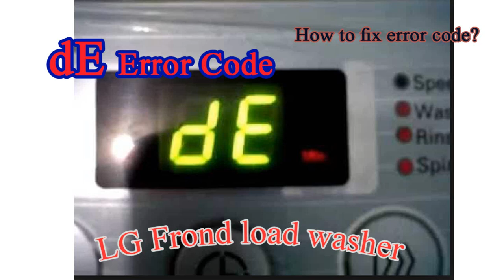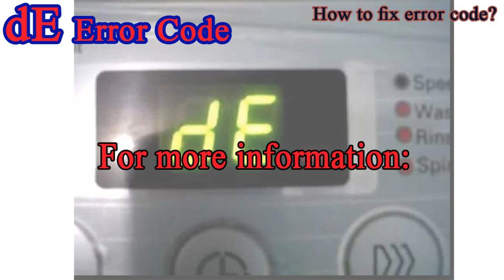Error code de, Error code dE, washing machine error code de, how to repair